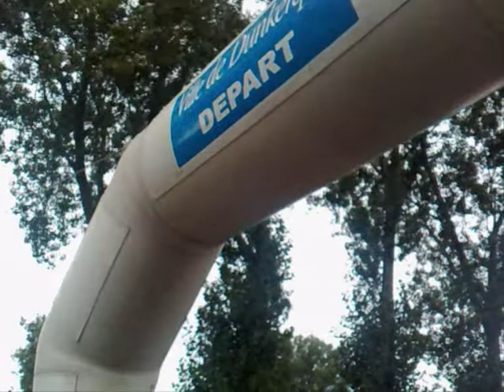Dunkerque le 19 Sept 2010 Départ des 29é boucles Dunkerquoises.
Départ des 29 é  Boucles Dunkerquoises le dimanche 19 sept 2010.